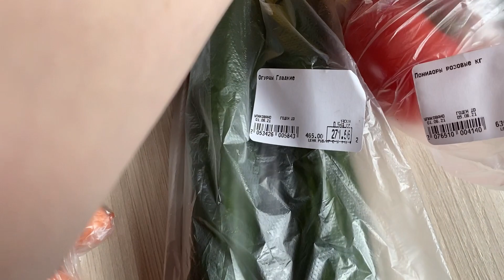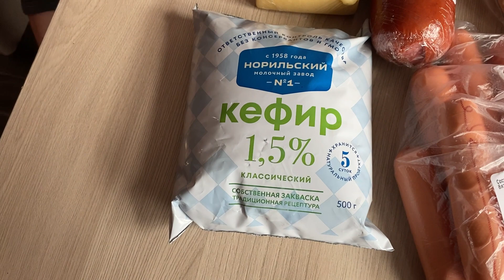Норильск/Покупки/Первый день лета.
Буду очень благодарна если вы меня поддержите комментарием,👍 и подпиской на мой канал)).

Сегодня первый день лета,с чем я поздравляю всех своих зрителей!))
Посетили с Софьей и Мироном открывшийся магазин Кари,купили спортивную сумочку. Мирончик уже выздоравливает тьфу-тьфу-тьфу,впервые за 2 недели прогулялись по улице. Так же показываю то что мы закупили в супермаркете.